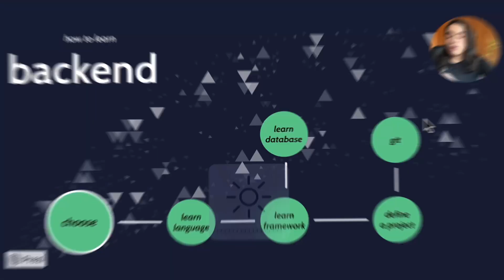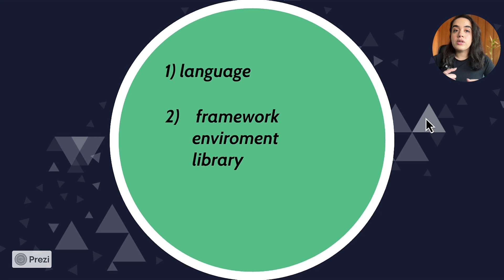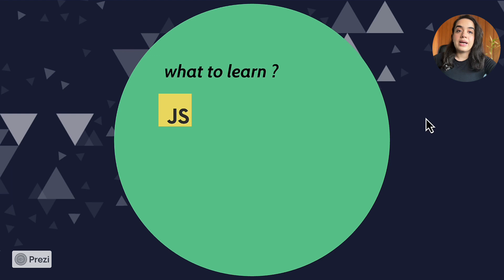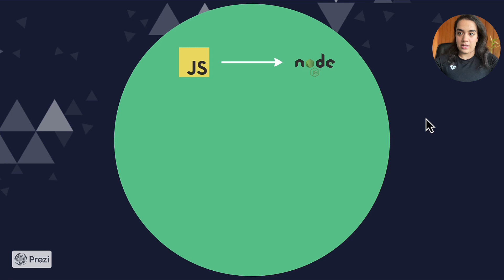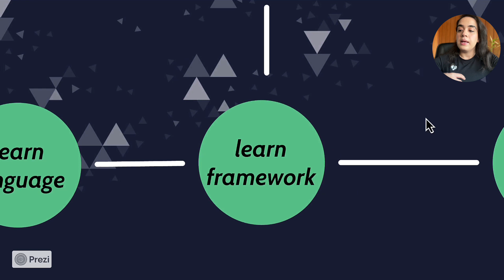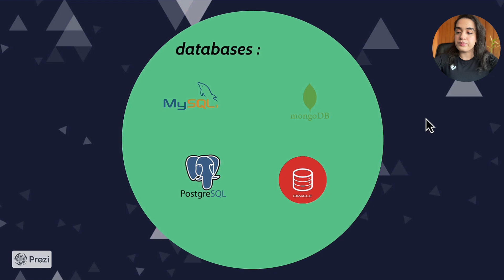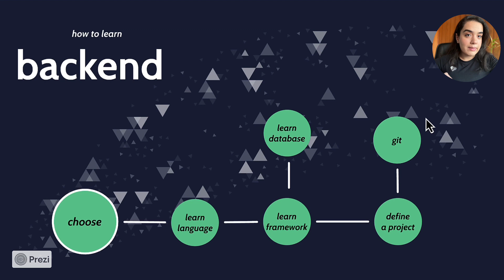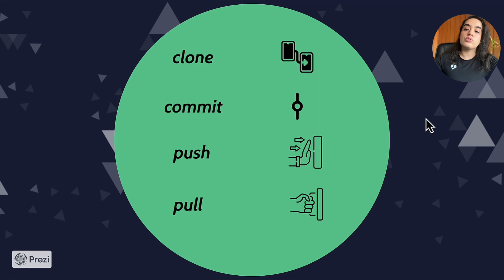چجوری بکند رو یاد بگیریم ؟ نقشه راه یادگیری بکند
این ویدیو نقشه راه فرانت هم میتونه باشه فقط من زبان ها و فریم ورک هارو توضیح ندادم
برای شروع حتما به لپتاپ نیاز دارید و با گوشی نمیتونید برنامه نویسی کنید

توی این گروه میتونید سوالتون رو بپرسید :
گروه تلگرام :